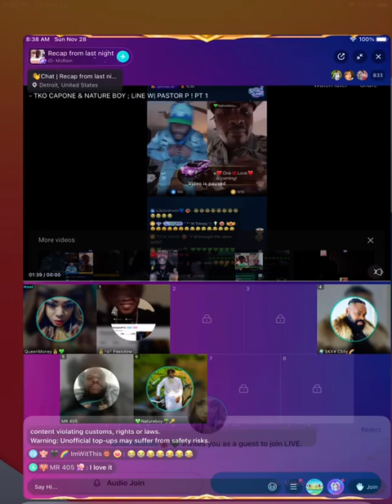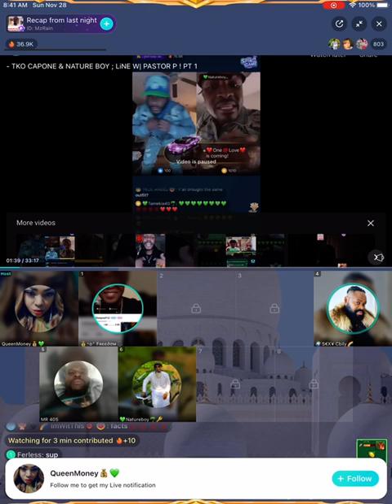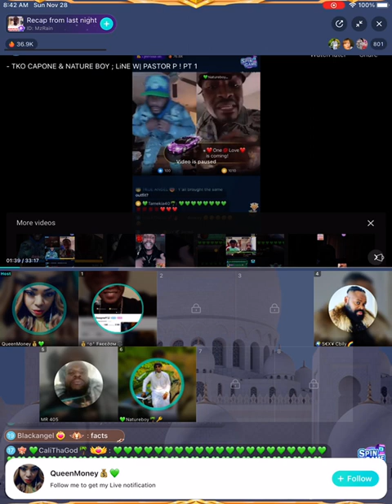Nature Boy on Panel/Malia Deity 2